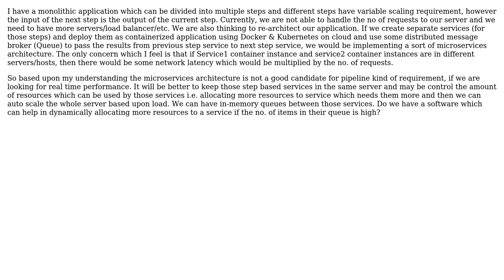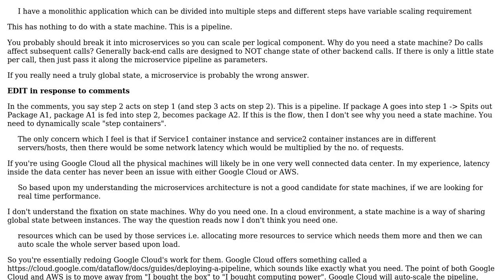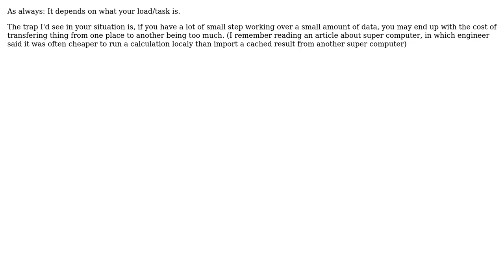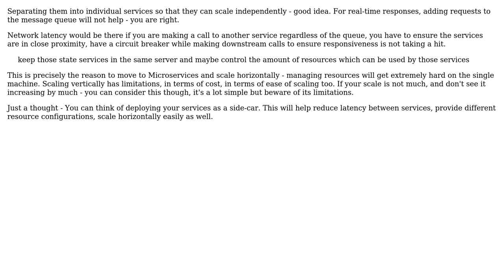Software Engineering: Is microservices architecture a good candidate for a pipeline?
With thanks & praise to God, and with thanks to the many people who have made this project possible! | Content (except music & images) licensed under CC BY-SA | Music | Images & others | With thanks to user s.lg user skott user sevensevens user Deepak Mishra and the Stack Exchange Network Trademarks are property of their respective owners. You are responsible for your own actions.